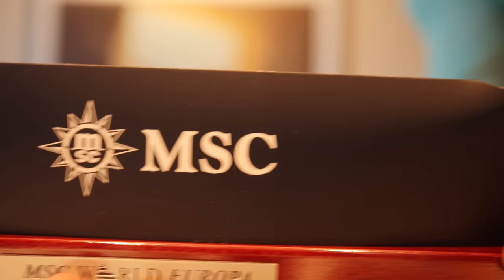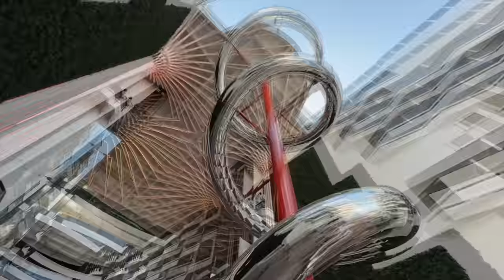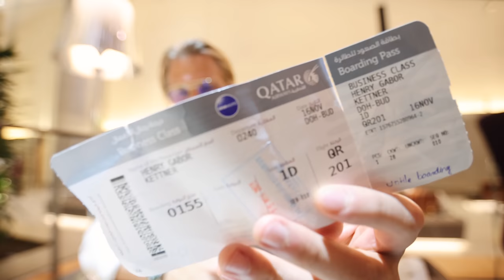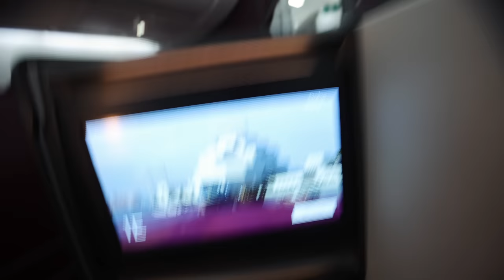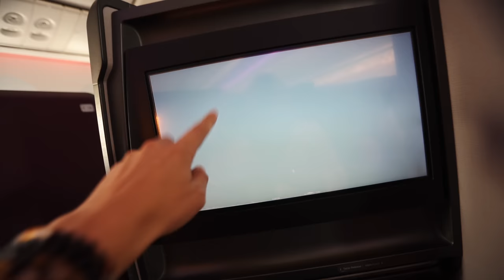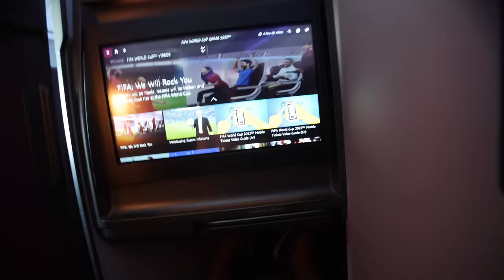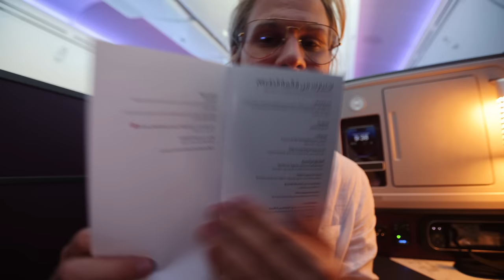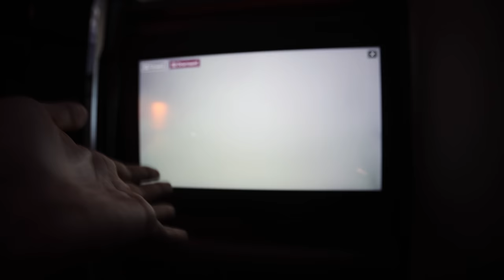ILYEN egy 1.5 MILLIÓ FORINTOS repülőjegy